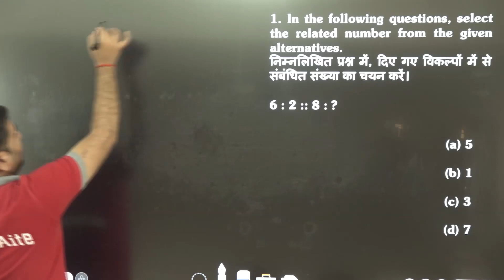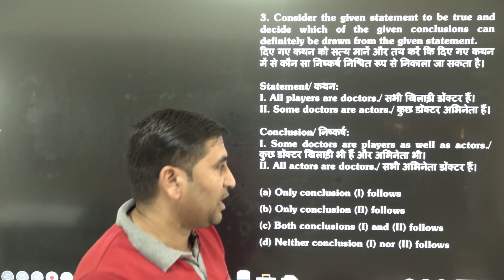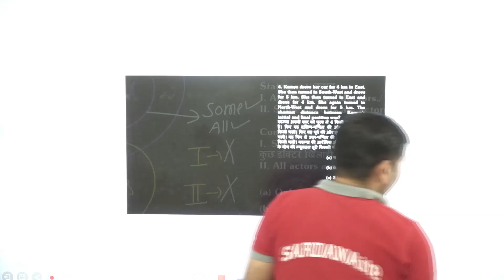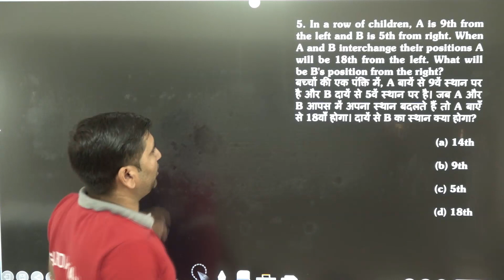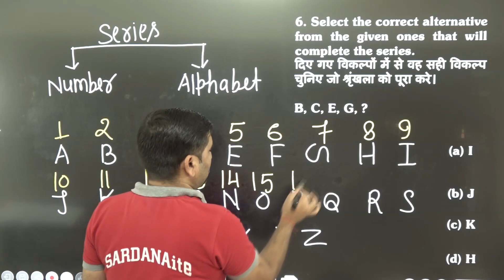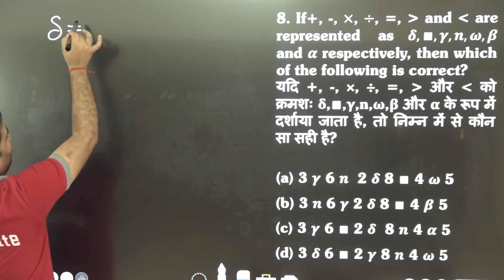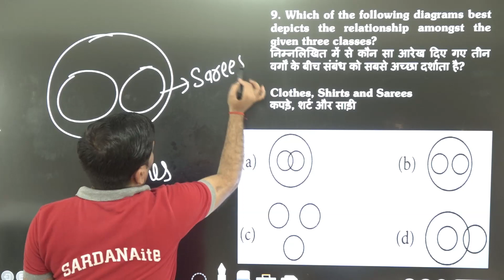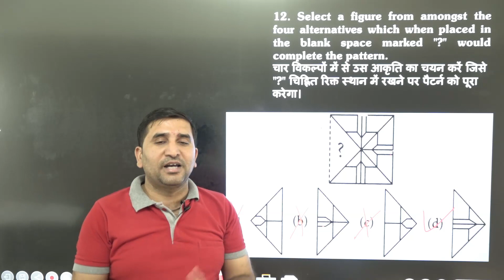CUET REASONING | Practice Test - XVI | Part - I